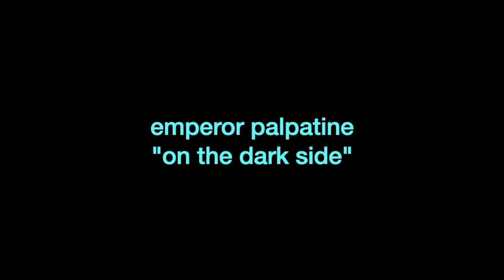emperor palpatine & the beaver brown band "on the dark side"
may the force be with grooves

...a mash-up of some serious taters.